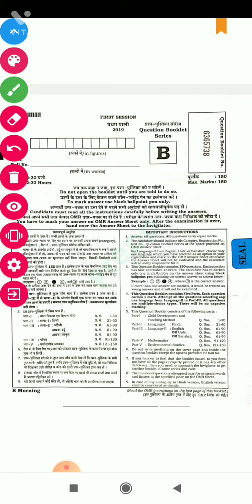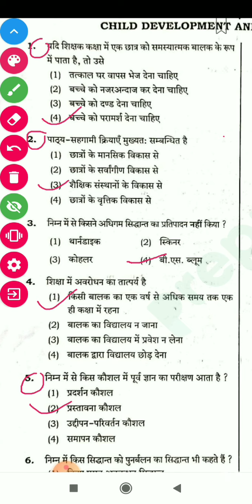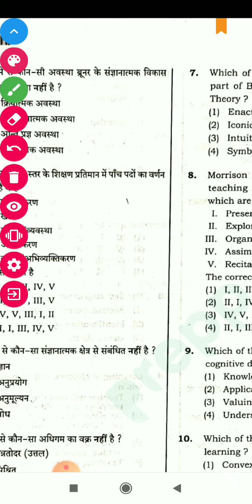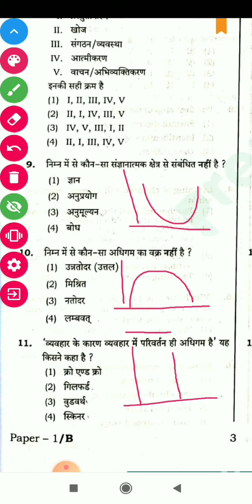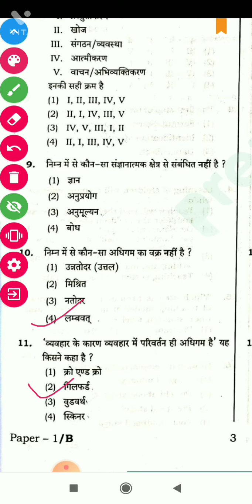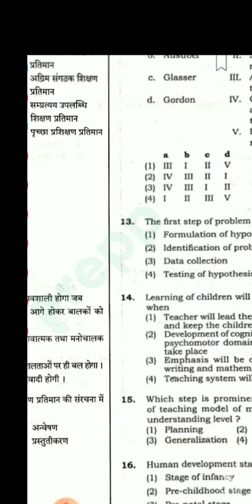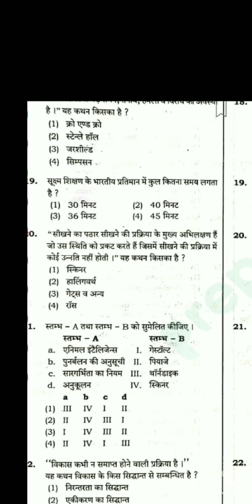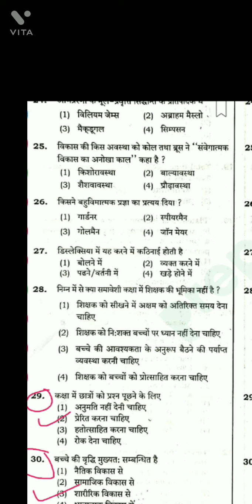UPTET 2019 solve paper CDP